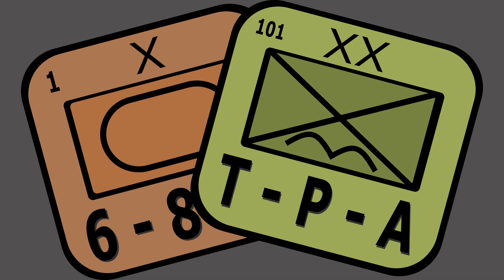Review: 1979: Revolution in Iran from The Dietz Foundation - The Players' Aid